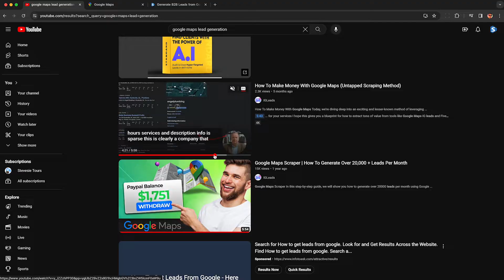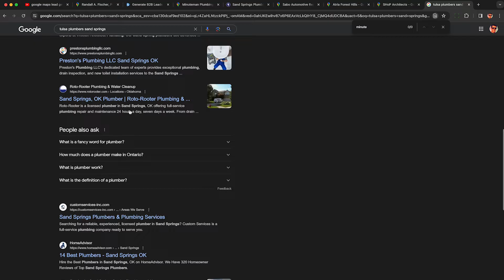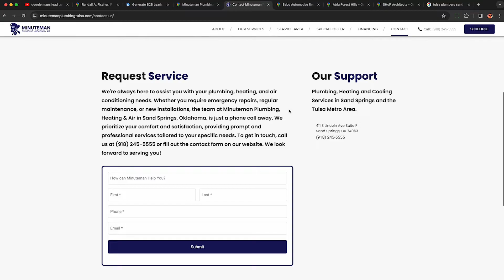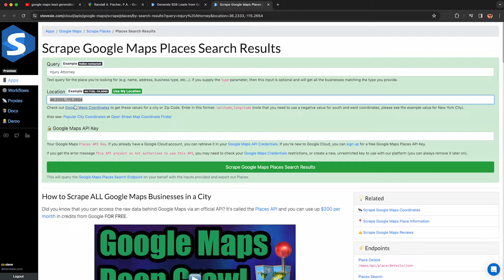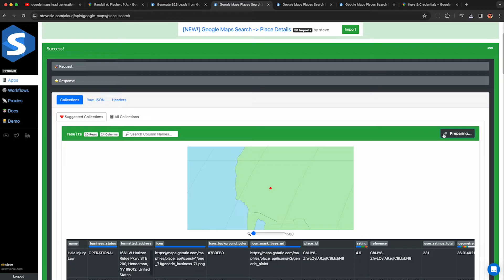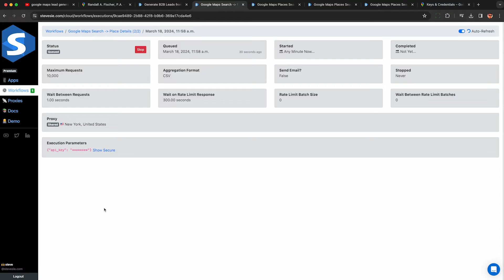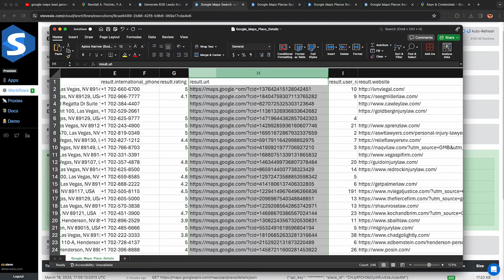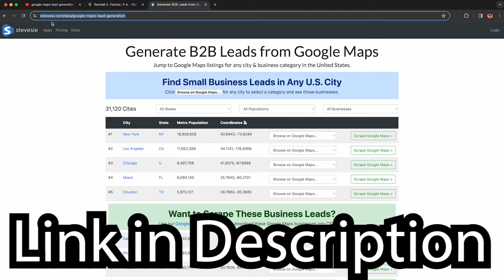FREE TOOL: Generate B2B Leads from 30K+ Cities in Google Maps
If you need to generate B2B leads for your service based business (e.g. digital marketing), you may have seen other YouTube videos suggesting you use Google Maps to find relevant businesses. However, they usually direct you to collect leads from larger cities, who most likely already have had their marketing needs fulfilled or are already being bombarded by similar requests from other people trying this same approach.

In this video, we share a free tool that we made to help you hone in on businesses outside of the larger U.S. metro areas who could likely use your help and avoid the major cities who likely will ignore your outreach.

0:00 Get Leads from Google Maps
0:23 Free Tool for Browsing 30K Cities in Google Maps
1:08 Browsing Businesses in Low Population Cities
2:53 Enter in Any Business Category
3:26 Scraping Leads from Google Maps
4:10 Workflow Automation for Bulk Google Maps Scraping
5:49 Analyzing Scraped Data for Lead Generation
7:07 Thoughts & Conclusions